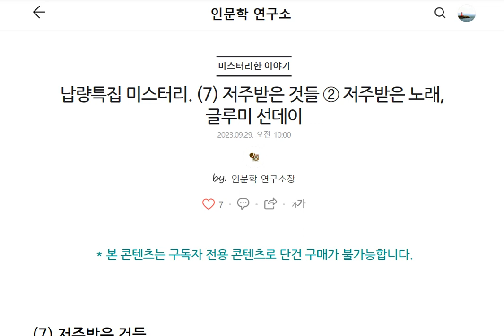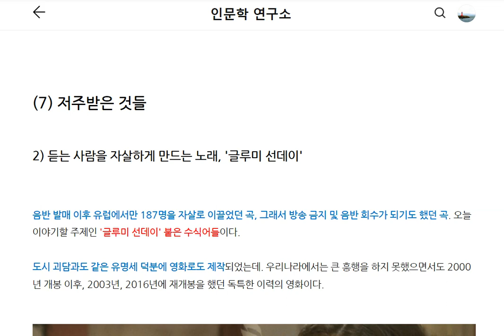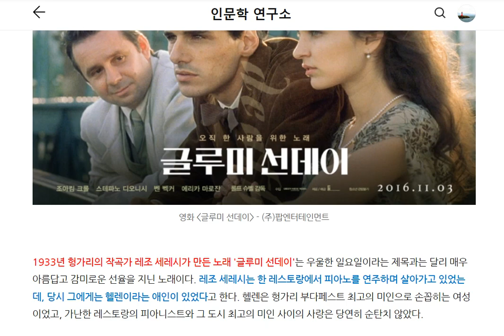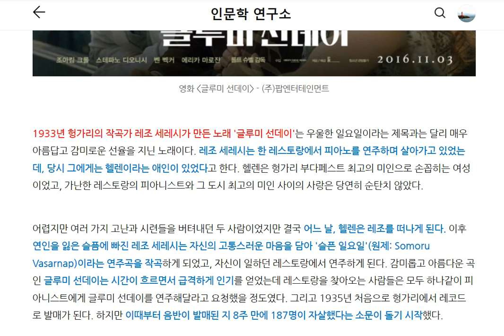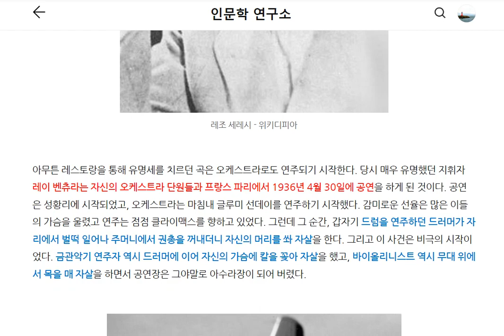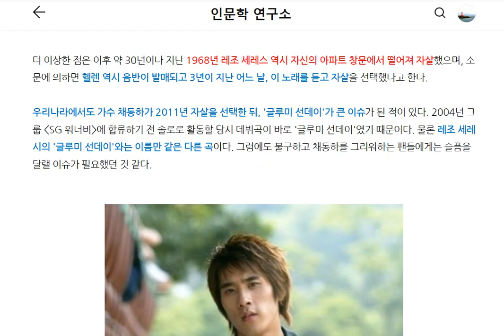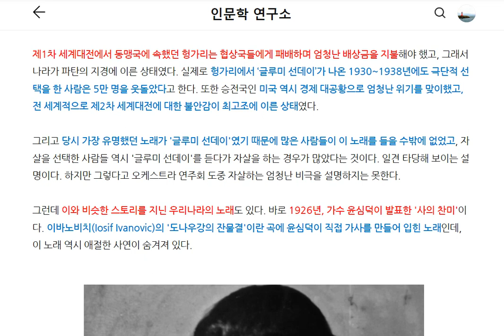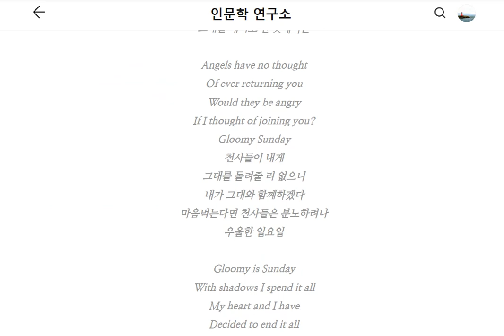납량특집 미스터리 (7) 저주받은 것들 ② 저주받은 노래, 글루미 선데이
납량특집 미스터리는 세계의 미스터리하고 신비로운 일을 살펴 보는 콘텐츠입니다.

이번 시간부터는 저주 받은 보석, 노래, 마을에 대한 이야기 3편을 차례대로 올려드릴 예정입니다. 오늘은 그 두 번째 이야기로 저주받은 노래, '글루미 선데이'와 '사의 찬미'에 대한 내용입니다.

본 콘텐츠의 원본은 네이버 프리미엄 콘텐츠에서 만나실 수 있습니다.